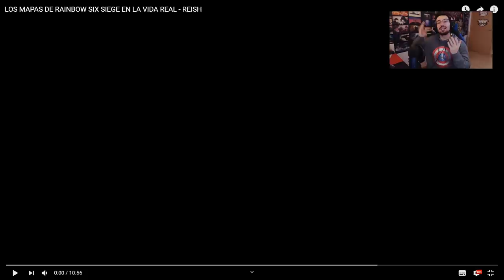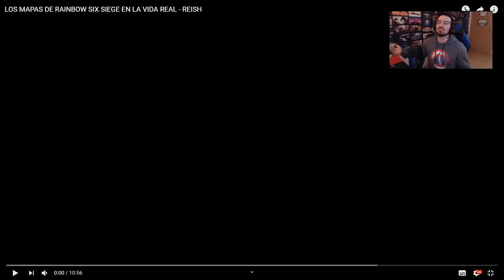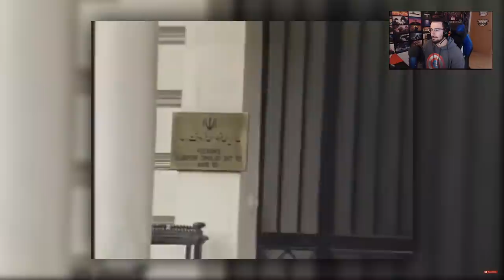ASÍ SON los MAPAS DE R6 en la VIDA REAL | Caramelo Rainbow Six Siege Español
Así son los mapas de R6 en la vida real en este Gameplay de Rainbow Six Siege español.

▬▬▬▬▬▬▬▬▬ INFORMACIÓN SETUP ▬▬▬▬▬▬▬▬▬
● CPU: Intel Core i9-9900K 3.6Ghz
● MB: Asus Prime Z390-A
● Rstón: SteelSeries Rival 300
● Cᴀsᴄᴏs: Sades A6
● Micrófono: Blue Yeti
● Fuente Alimentación: 800W Mars Gaming
● Teclado: Newskill seiryu